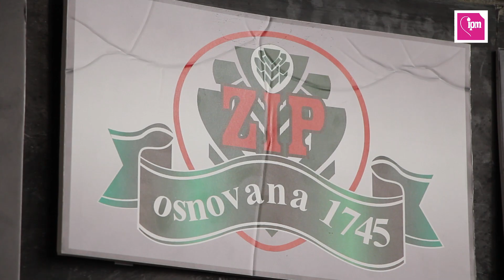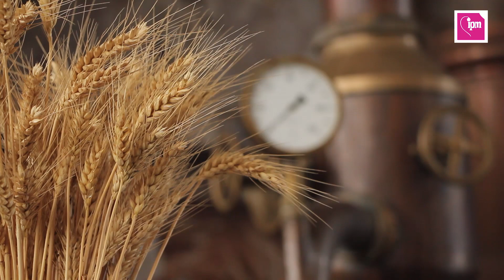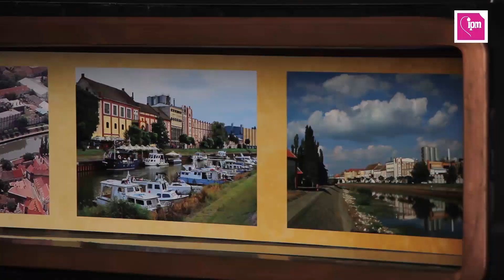Muzej nauke i tehnike Beograd u poseti Muzeju piva Zrenjanin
Danas su u posetu Muzeju piva u Zrenjaninu bili predstavnici muzeja nauke i tehnike iz Beograda na celu sa direktorom gospodinom Rifatom Kulenovicem. Dalegaciju su cinile jos dve osobe - kustosa od kojih je jedna specijalizovana za zastitu industrijskog nasledja a druga specijalizovana za nasledje pivarske industrije. Na poziv Turisticke organizacije grada Zrenjanina predstavnici muzeja nauke i tehnike iz Beograda su pozvani sa sledecim ciljem: da kao najpozvanija institucija u nasoj zemlji kada je u pitanju industrijsko nasledje daju svoje misljenje i strucnu pomoc pri ocuvanju i uredjenju jedinog sacuvanog dela zrenjaninske pivare sa masinama i opremom a to je pogon variona. Ova institucija ima zakonsku mogucnost i osnovu da stiti industrijsko nasledje u bivsim proizvodnim pogonima, fabrikama i sl. i to masine i opremu, to jest tzv "pokretna kulturna dobra". Takodje muzej nauke i tehnike daje i mere tehnicke zastite za ova kulturna dobra to jest propisuje na koji nacin ova dobra treba da se cuvaju, kao i nacine sanacija, konvzervacija itd. Sto se tice zastite nepokretnih kulturnih dobara - grdjevina t.j. objekata pivare, mere zastite sprovodi Regionalni zavod za zastitu spomenika kulture iz Zrenjanina.
    Direktor muzeja nauke i tehnike je sa svojim strucnim saradnicima obisao objekat varionu u celini kao i pivnicu i istakao je da zavredjuje da se sacuva i valorizije preostala oprema i masine, pogotovo jer su neke od njih retke. Takodje zaposleni u turistickoj organizaciji Vojislav Cvejic predao je delegaciji muzeja nauke i tehnike obimnu dokumentaciju sa svim potrebnim podacima (popisom svih masina i opreme, itd.) koji ce biti pod zastitom muzeja nauke i tehnike iz Beograda.